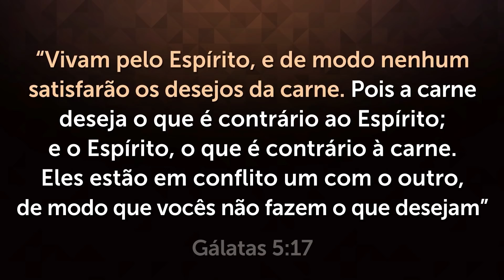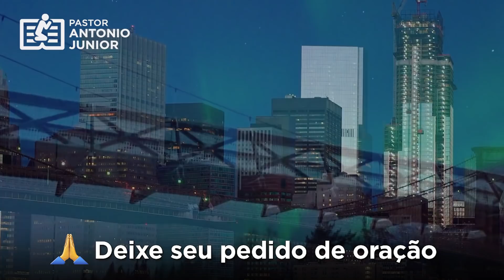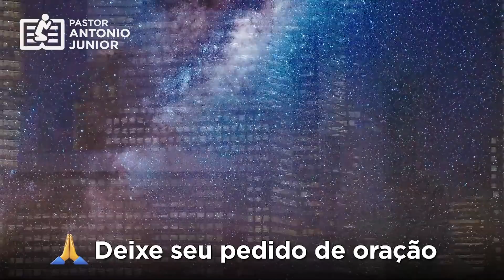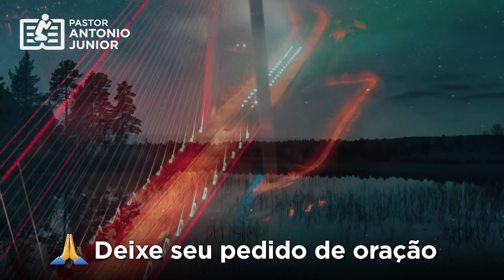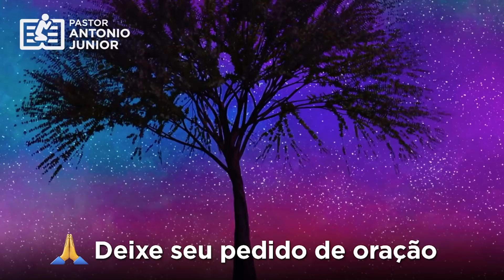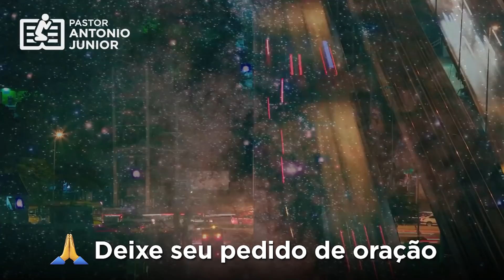ORAÇÃO FORTE DA NOITE - 27/11 - Deixe seu Pedido de Oração 🙏🏼